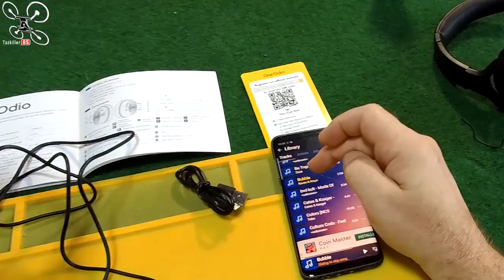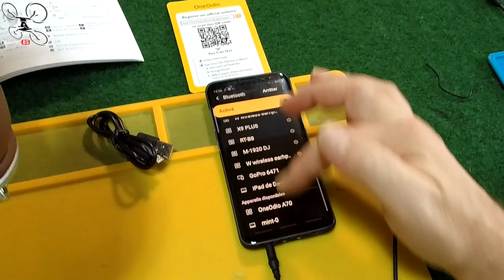OneOdio A70 Fusion / Casque Audio double entrées - Test Démo Review - Petit prix Grosses perfs !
NOTATAZ : 18/20  Testé et approuvé !

Les + :  Bluetooth rapide, Puissant, Confortable, Double entrées, Bonne finition, Bien équipé .
Les  - : Plastique PVC un peu "cheap" dans ce coloris ...

Plein les oreilles ! Comme je vous le répète assez souvent, je suis aussi, fan de High-Tech et de matériel audio vidéo. Donc j'ai en test aujourd'hui un casque audio bon marché, le A70 Fusion de chez OneOdio. Après un légère déception en découvrant son aspect un peu cheap du plastique PVC dans cette couleur métallisée, j'ai été de bonnes surprises en bonnes surprises. En effet, un bon son, une puissance surprenante et un excellent confort, ce petit casque bluetooth m'a vraiment surpris par ses qualités. Ce rajoute à ça, ses deux prises jack qui permettent de partager sa musique ou de mixer deux sources différentes ! En bref, un excellent rapport qualité prix selon moi ...   Bon Film à Tous et Merci de votre soutien .